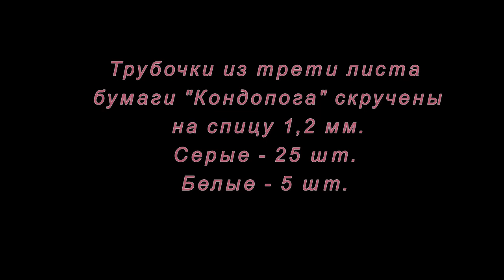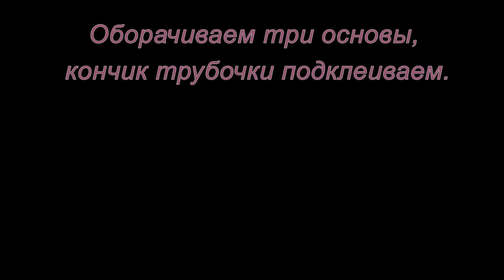Плетение из бумажной лозы. Сова. Мастер-класс.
Как сделать сову из бумажных трубочек смотрите в этом мастер-классе. С этой задачей справиться даже ребенок. Пробуйте, творите, у вас все получится.